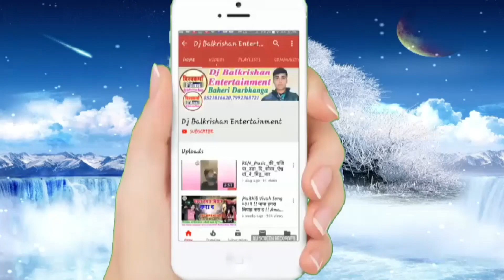आ गया Sonu Sangam का डीजे पर धूम मचाने वाला वीडियो सांग || भइल सेजिये पर फेल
Song: Bhail Sejiye Par Phail
Singer: Sonu Sangam
Lable: Vishwakarma Films
Lyrics:Rahul Rashke
Nirdeshak : Sandeep Kharga